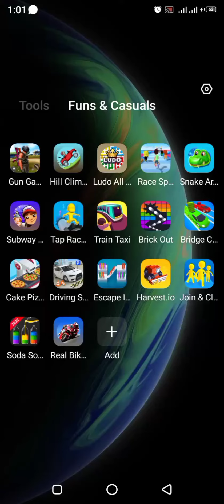Wow beautiful Game Full Playing Shooting Gama video games complete level of Home in Pakistan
Korean Car Kia Driving Simulator